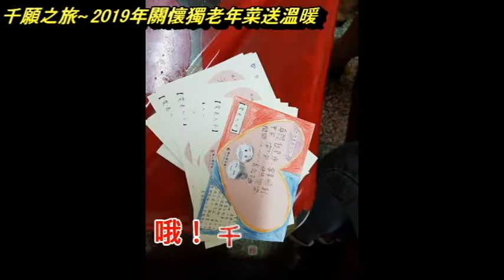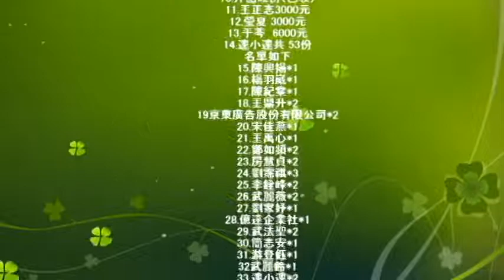千願之旅-2019年關懷獨老年菜送溫暖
親愛的千願善友~
年終送愛關懷獨老活動
在1月21號已經圓滿完成
感謝所有參與配送年菜的善友~
感恩您們伸出了溫暖的手緊握那一雙雙 渴望被關懷與愛的長輩的手~
更感謝所有讚助此次年終送愛活動善友的愛心贊助~
此次除了送年菜及物資我們也為每位長輩 準備了一個紅包
 讓長輩快樂過好年
 感謝所有善友的愛心加持 福田廣植~
惠恩代表獨居長輩致上十二萬分的謝意
謝謝您們的愛溫暖了長輩的 心 ~
謹 致上十二萬分的謝意 ~

~千願之旅 感恩有你~